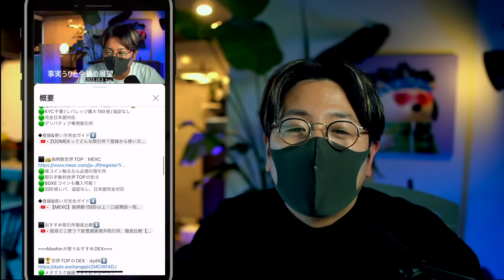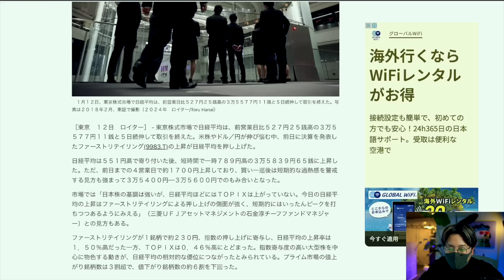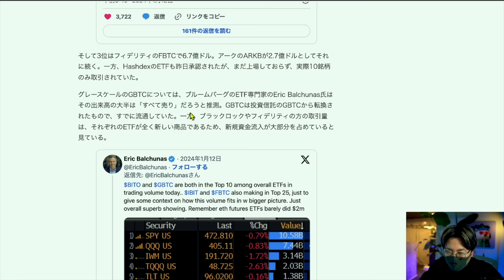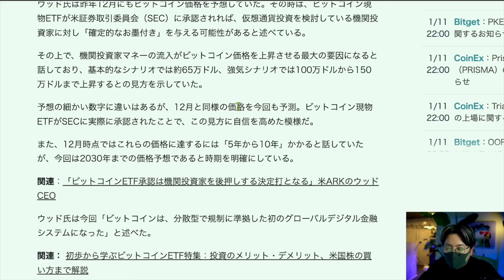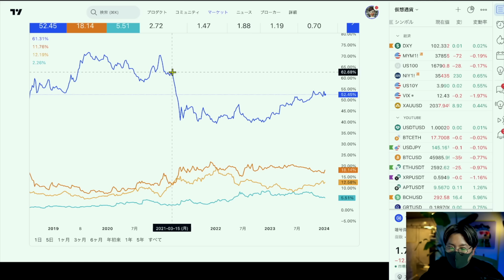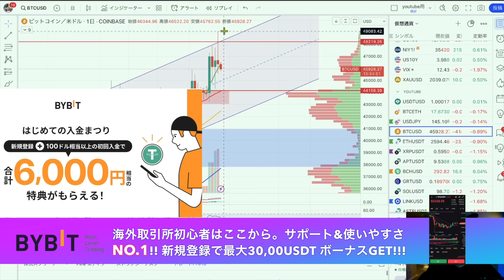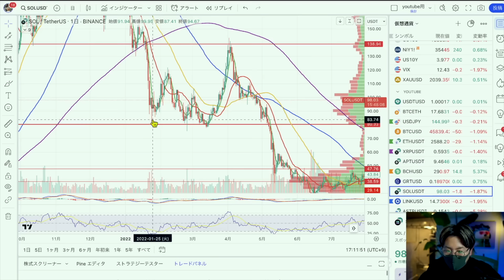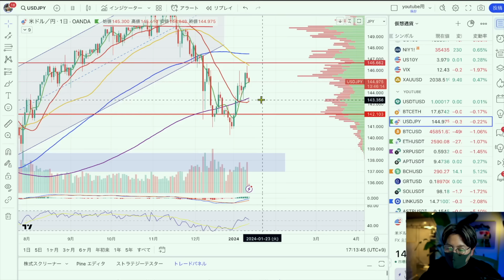ビットコインは今買い？将来２億円！？これからの重要戦略！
◾️NordVPN
以下リンクから購入で、2年プラン大幅特別＋4ヶ月間延長!!!

ネットセキュリティ強化は必須です！
この機会にぜひご検討くださいー🙇‍♂️

🔴登録＋$100入金で6000円ボーナス！

===Moshin SNS===

10代はスポーツに打ち込み、国体、インターハイ等の全国大会に毎年出場する。しかし、大学進学に失敗したことを機に将来を失望。あらゆるギャンブル等で失敗を重ね、ダメ人間生活を送っていた。

Moshin